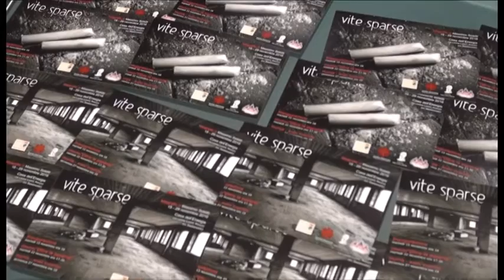Vite sparse, 40 scatti per raccontare i luoghi della povertà aretina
40 scatti fotografici per percorrere ogni angolo del territorio comunale individuando e documentando luoghi abbandonati o degradati, diventati oggi posti in cui si consumano situazioni difficili, di emarginazione e disagio. Così Massimo Soletti, studente universitario, ha scelto di raccontare la povertà ad Arezzo, con la mostra Vite sparse, ospitata nella Casa delle Energie e realizzata con il convinto supporto della Caritas diocesana e della Fraternità Federico Bindi onlus e il patrocinio del Comune di Arezzo.
Servizio di Riccardo Ciccarelli, intervista all'autore Massimo Soletti, all'arcivescovo Riccardo Fontana, vescovo di Arezzo-Cortona-Sansepolcro e don Giuliano Francioli, direttore della Caritas diocesana.
TSD Notizie del 16 novembre 2016